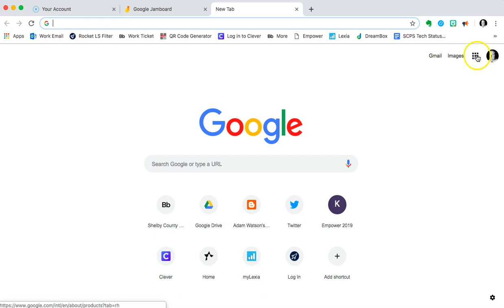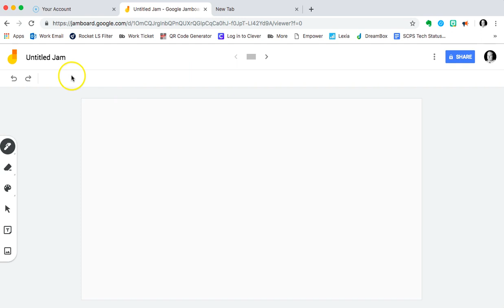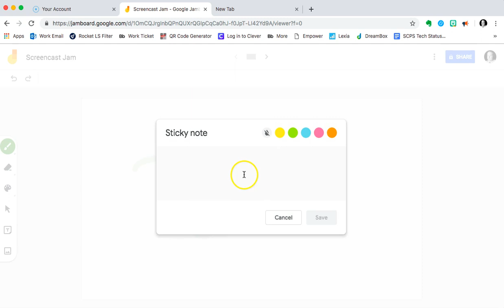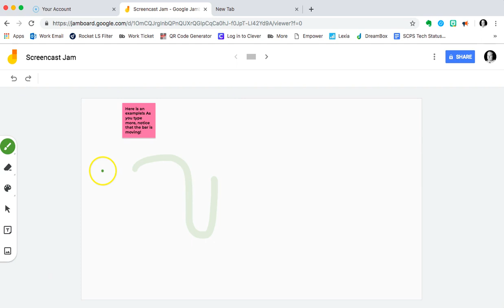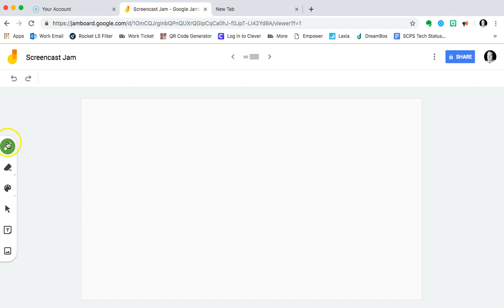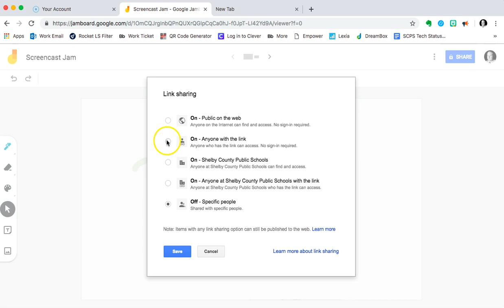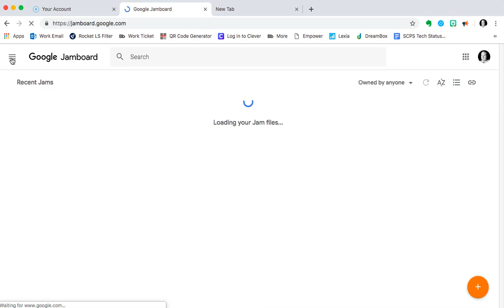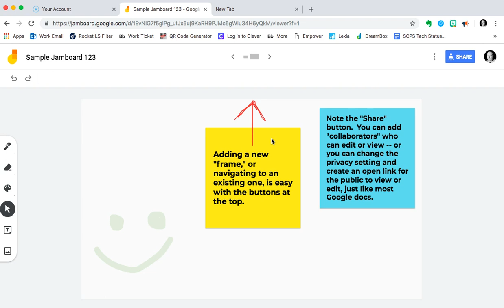Google Jamboard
This is a relatively new addition to the Google Suite of free collaborative tools, and one worth checking out.  Great for brainstorming, online discussion and commentary (similar to Padlet), or as a digital corkboard for planning a project.